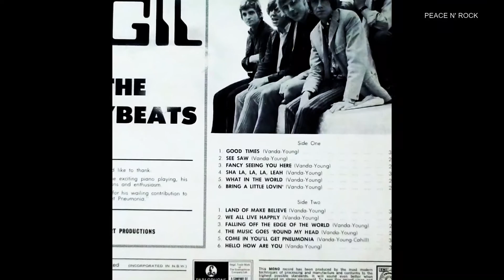THE EASYBEATS | Friday on my mind " La canción Himno de todos los Viernes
A finales de 1966 el grupo australiano The Easybeats, liderado por los guitarristas Harry Vanda y George Young (hermano mayor de Angus Young y Malcolm Young), quienes a la postre se convertirán en los productores de los primeros discos de AC/DC y serán responsables directos junto a la banda de los hermanos Young de la concepción de su característico sonido, publican el sencillo Friday On My Mind, que se convertirá a la postre en un gran éxito mundial, el único de la banda australiana. La canción se convierte rápidamente en un éxito mundial, alcanzando en Estados Unidos el puesto número 16 en la lista Billboard Hot 100, el puesto 1 en Australia y Países Bajos, el 6 en Reino Unido, alcanzando además unas excelentes cifras en otros varios países. Pero porque la canción himno de todo los viernes, eso lo veremos en el trascurso del video.